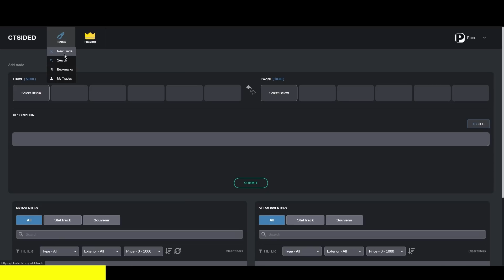BEST CS:GO PRO "WIN OR GO HOME" CLUTCHES OF ALL TIME!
THUMBNAIL: Fiverr@graphicsrishi